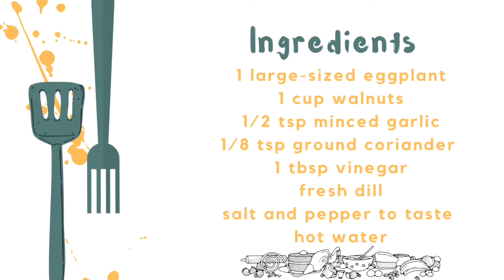EGGPLANT ROLLS WITH WALNUTS - RECIPE FROM GEORGIA 🇬🇪